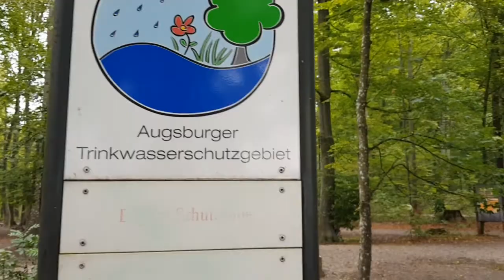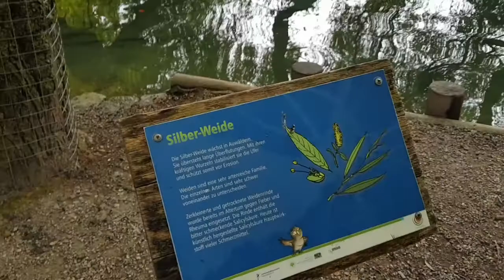Kis őszi séta - Stempflesee, Augsburg (csehszlovák farkaskutyákkal!)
A városban egy másik tónál jártunk. Kis őszi séta, felfrissülés. Kacsák, vadlibák, hattyú és fantasztikusan szép csehszlovák farkaskutyákat láttunk!